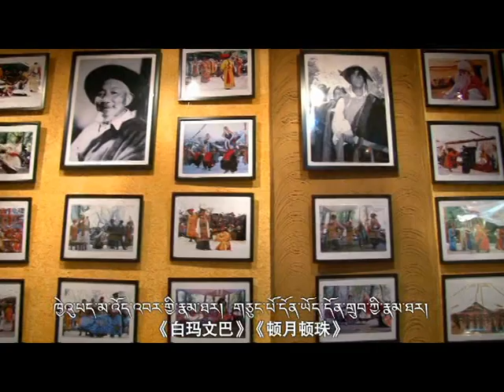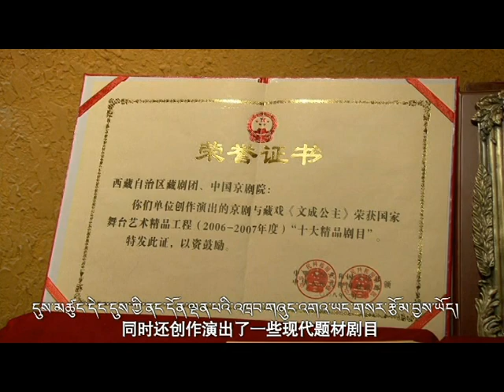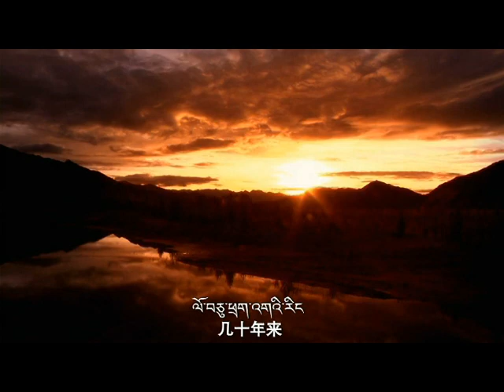History of Tibetan Opera in Chinese Languagen whit Tibetan Subtitle 2/2